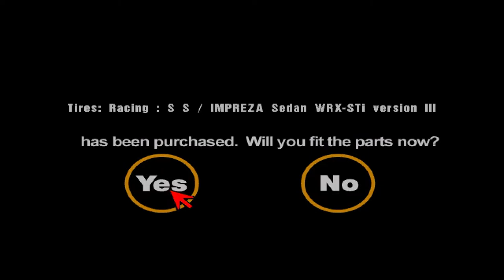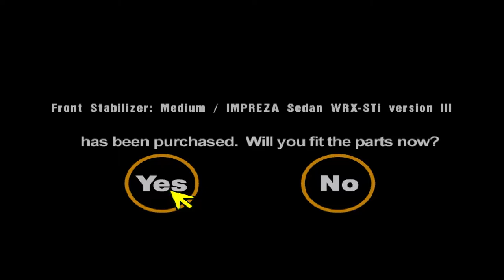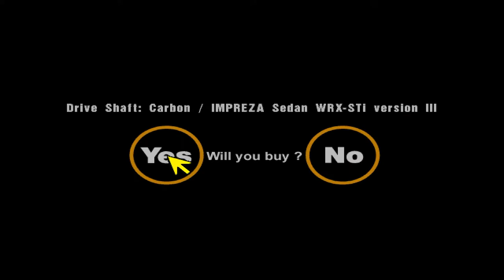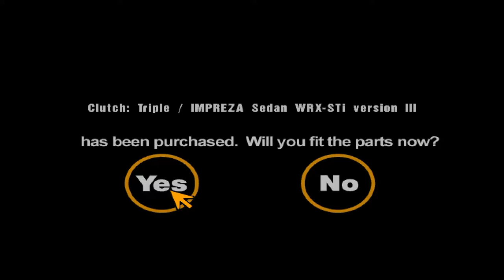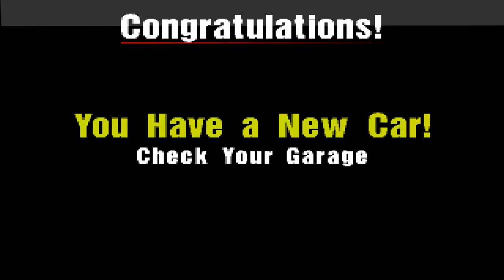Gran Turismo (PS1) Career - 4WD Challenge - DuckStation Emulation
I love the way this car drives, it's fast and on rails.

00:00 Tuning and entry
03:43 Race 1
10:06 Race 2
17:24 Race 3
23:17 Gift Car

Title: Gran Turismo
Developer: Polyphony Digital
Publisher: Sony Interactive Entertainment
Release Date: December 23, 1997
Platform: PlayStation 1
Version: NTSC-U

DuckStation settings/info:
Version: 0.1-4745
General Settings:
Confirm Power Off ✓
Start Fullscreen ✓
Render to Main Window ✓
Apply Per-Game Settings ✓
Enable Discord Presence ✓
Save State on Exit ✓
Hide Cursor In Fullscreen ✓
Inhibit Screensaver ✓
Automatically Load Cheats ✓
Controller Backend: XInput
BIOS Settings:
scph5500.bin
scph5501.bin
scph5502.bin
Console Settings:
All default
Emulation Settings:
All default
Controller Settings:
Xbox controller preset
Force Analog Mode on Reset ✓
Analog Axis Scale 1.35
Memory Card Settings:
All default
Display Settings:
Renderer: Hardware (Vulkan)
Adaptor: 1660 Ti
Fullscreen Mode: 1920 x 1080 @ 60hz
Threaded Presentation ✓
VSync ✓
Sync To Host Refresh Rate ✓
Aspect Ratio: 16:9
Crop: Only Overscan Area
Downsampling: Disabled
Linear Upscaling ✓
Internal Resolution Screenshots ✓
Enhancement Settings:
Internal Resolution Scale: 6x
Texture Filtering: Nearest-Neighbor
True Color Rendering ✓
Widescreen Hack ✓
Software Renderer Readbacks ✓
Disable Interlacing ✓
Chroma Smoothing ✓
Geometry Correction (PGXP) ✓
Texture Correction (PGXP) ✓
Culling Correction (PGXP) ✓
Preserve Projection Precision (PGXP) ✓
Post Processing Settings:
None
Audo Settings:
All default
Advanced Settings:
Multisample Antialiasing: 8x SSAA
PGXP Vertex Cache ✓

My system:
OS: Microsoft Windows 10
CPU: AMD Ryzen 9 5900X
GPU: Nvidia 1660 Ti
RAM: 3600MHz 32GB
SSD: WD Black 1TB SN850